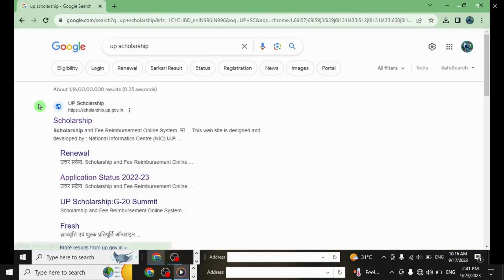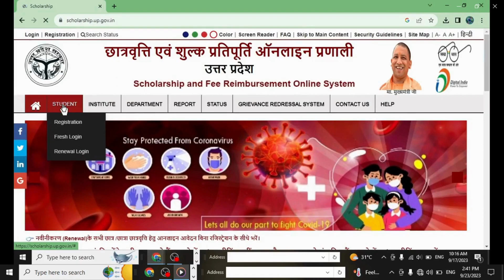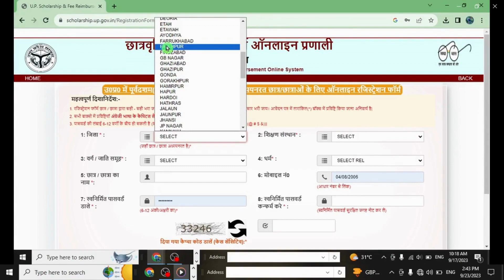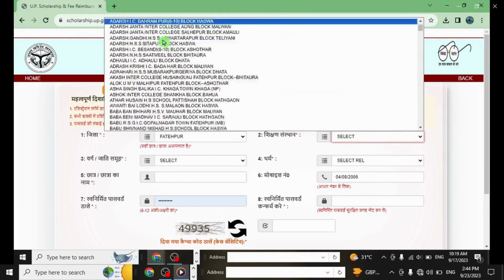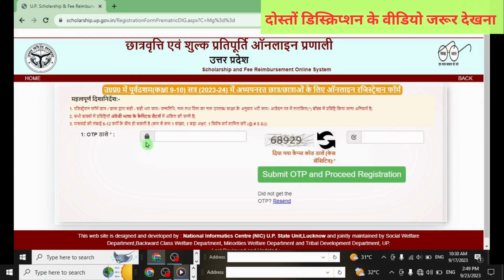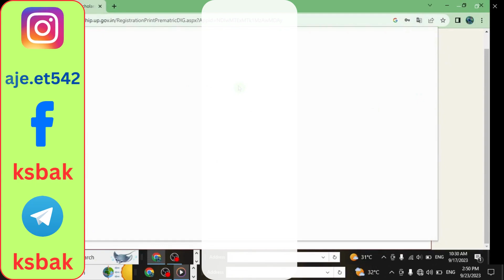Up scholarship registration 2023 – 2024 class 9, 10 and postmatric other than intermediate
Hello friends
Is video mein hmne aapko up scholarship 2023 – 2024 ke registration karne ke baare mein bataya hai
Hello friends
In this video I have discuss that how to do registration of up scholarship 2023
Some important videos link
  . AAYUSHMAAN CARD KAISE DOWNLOAD KARE 2023
  . dl test slot / appointment book karna seekhen

  .  aadhar number pata karen sirf naam se

3. My instagram user name is aje.et542

Up scholarship 2023 – 2024 registration

Up scholarship 2023 – 2024 registration kaise kare

Up scholarship  registration kaise kare

How to do up scholarship registration 2023 – 2024